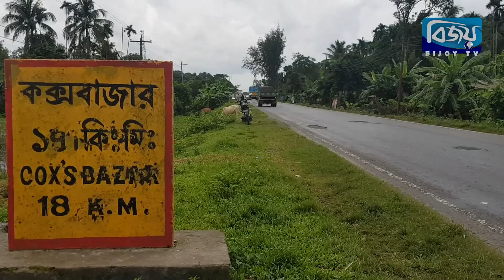The Next MP Show | ফয়সাল উদ্দিন সিদ্দিকি | কক্সবাজার-১ ( পেকুয়া চকরিয়া ) আসনের মনোনয়ন প্রত্যাশী